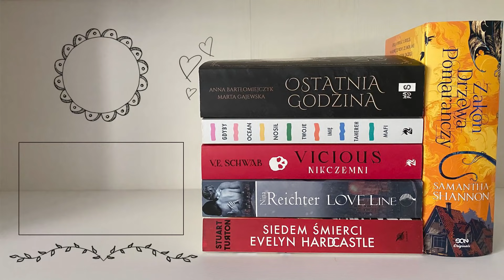Shadow&Bone, MBTI, kto się na kogo obraża? — Założenia na nasz temat pt.3